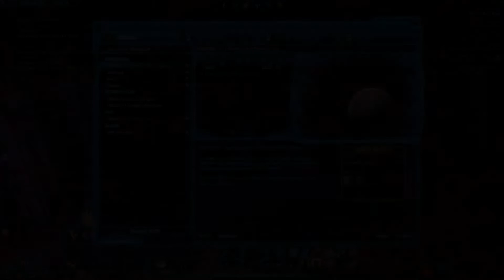SWTOR korriban planetary quests part two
This is part two of a collection of side quests that make up the planetary arc for Korriban in SWTOR.  Not 100% needed for story but they do add much needed depth! I personally love doing all of the exploration quests in SWTOR and highly recommend you guys do all of them at least once!
Remember, SWTOR NERD is your one stop shop for everything SWTOR!!